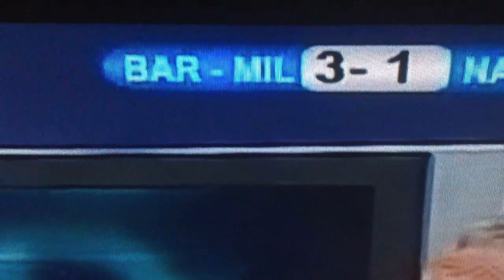OG Video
Inter - Livorno 2 - 0 Highlights 9 Novembre 2013 Azioni Salienti 9/11/2013 Barcellona - Milan barça milan uefa champions league 3 - 1 Highlights 6 Novembre 2013 Azioni Salienti 6/11/2013